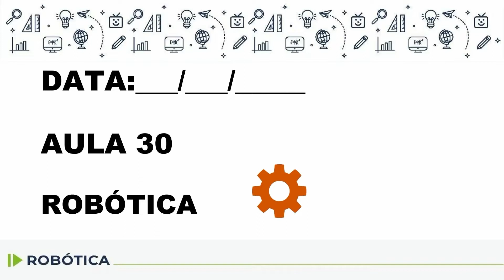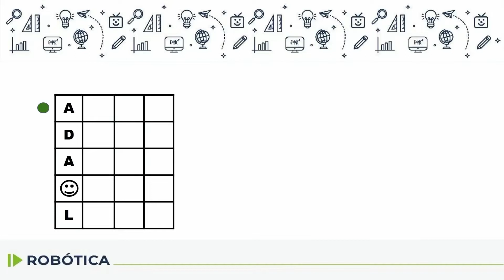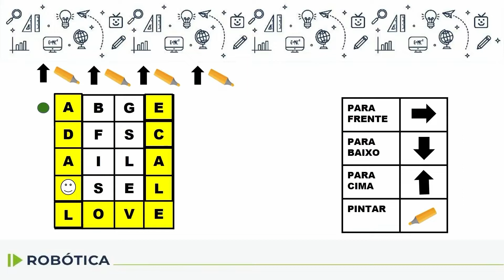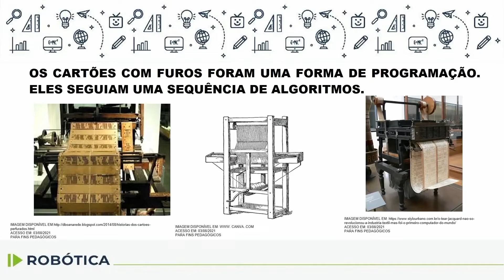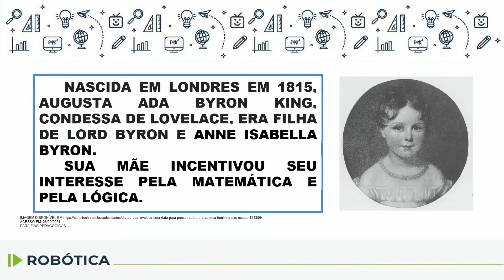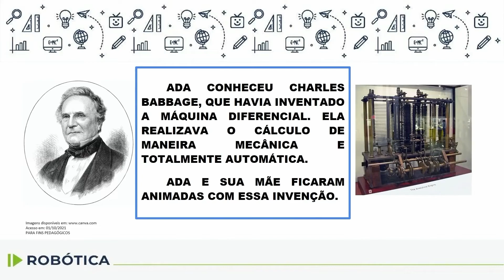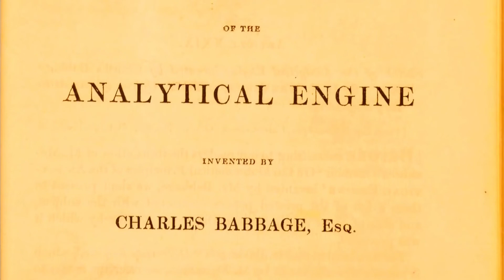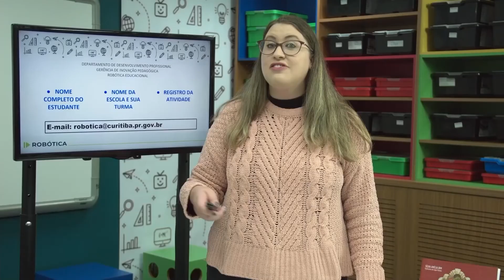Robótica - 4.º e 5.º ano - aula 30 - 28/10/2022